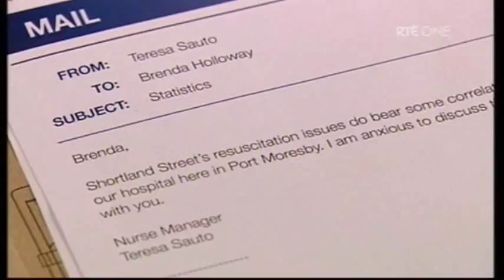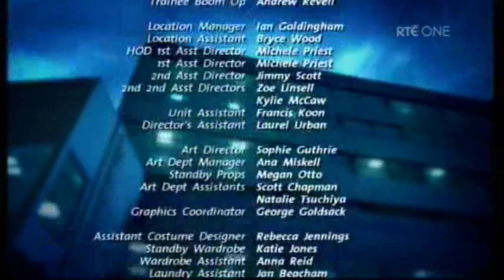Shortland Street ep 3928 pt2/2